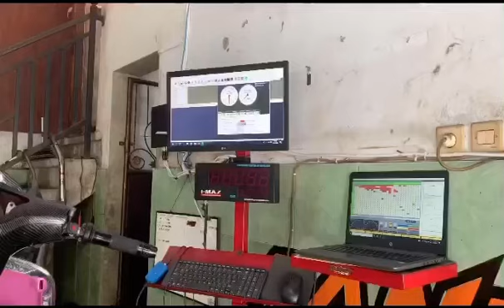SERVIS SI PINGKY STAR 🔥🔥 WARNA LEMBUT TAPI TENAGA BADAKKKKK 🤣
mengulas sedikit proses servis a Vespa matic pingky star,,, yg fenomenal ,, selamat menonton dan semoga terhibur,,,